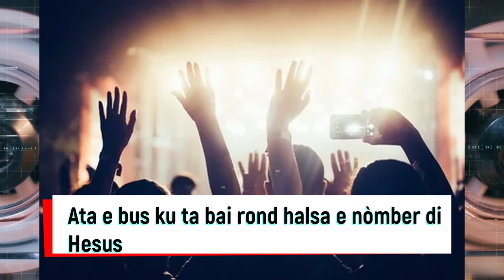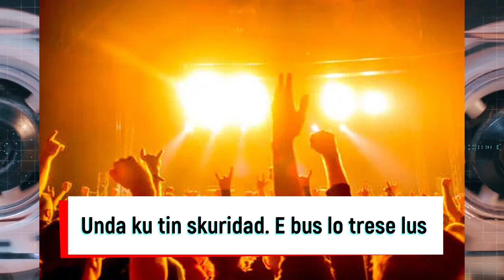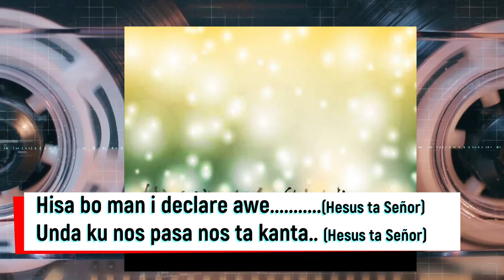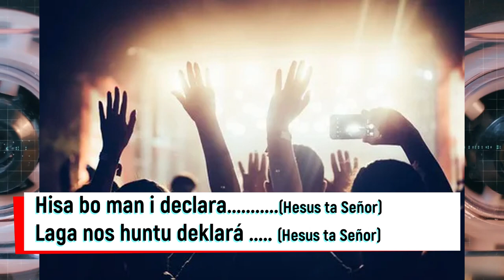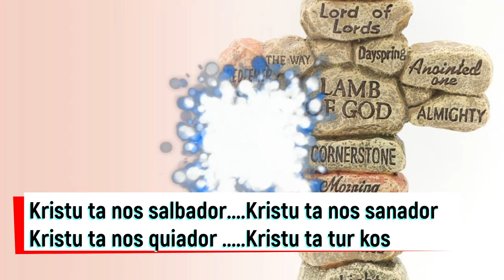BUS DI ALABANSA (ZAMAR)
VIDEO EDITOR: ANNELIES LAI